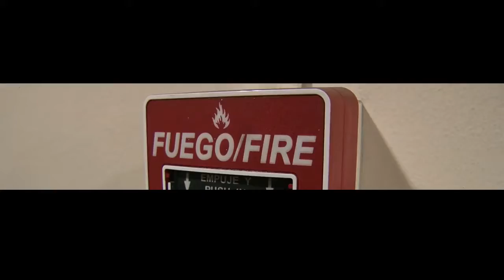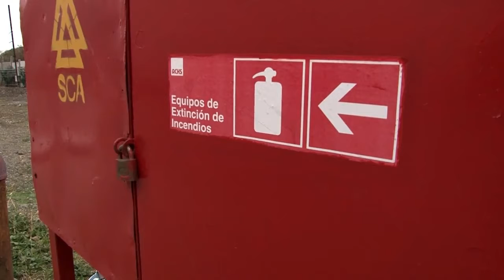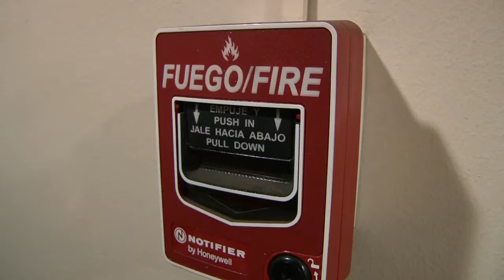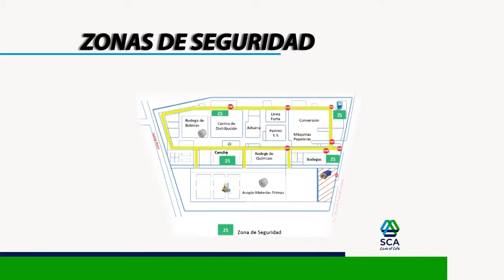Video Seguridad SCA Riesgos por Fuego